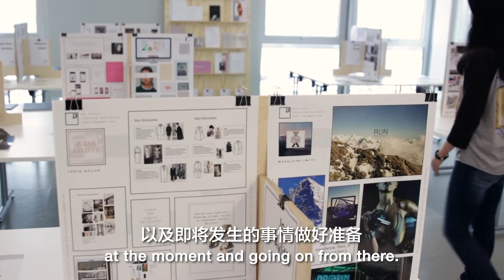MA Fashion Management & MA Luxury Brand Management students speak about studying at BCU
MA Fashion Management & MA Luxury Brand Management student talk about their experience of studying at BCU.